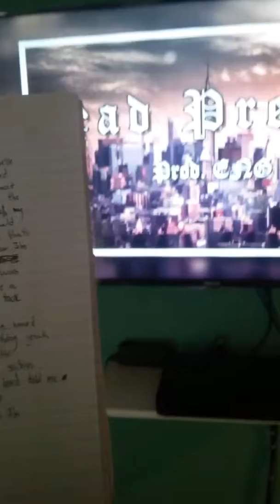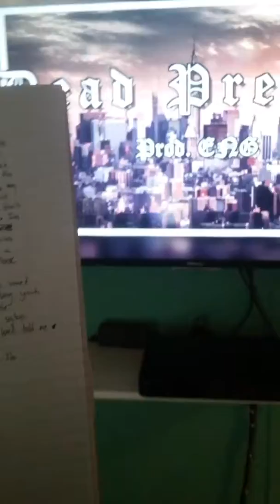Tragic COMINGSOON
promo only